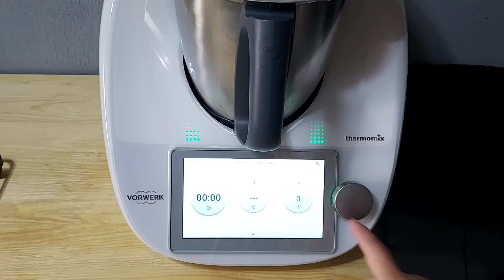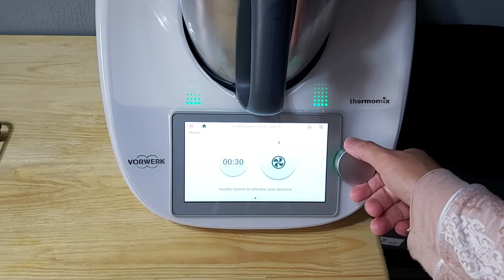✨ Ma Mère reçoit des Invités alors Je Prépare le Goûter ✨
SALEM, BONJOUR TOUT LE MONDE

Gâté au Citron :
4 œufs
180 g de sucre en poudre
1 sachet de sucre vanillé
1 pincée de sel
1 pot de yaourt nature ou aromatisé au citron
1 pot d'huile
les zestes et le jus d'un citron 🍋
300 g de farine
1 sachet de levure chimique

Basboussa à la Crème :
2 œufs
1 pot de yaourt
1 pot de sucre
1 pot d'huile
8 g de levure chimique
125 g de semoule fine
A faire 2 fois

Crème caramel :
500 ml de lait
50 g de sucre en poudre
1 sachet de sucre vanillé
40 g de maïzena
2 pot de flamby ou 1 sachet de 4 g de flan caramel

Merci!!!